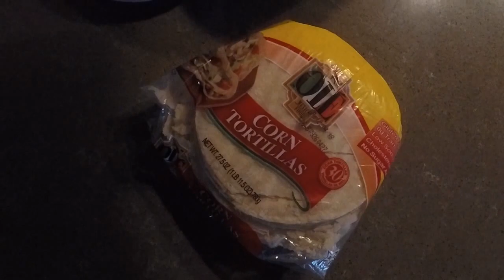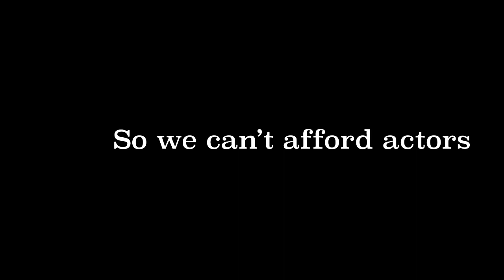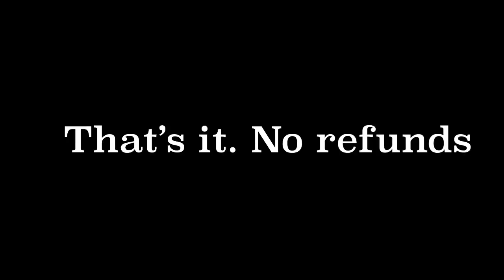Straws into Gold Film Adaptation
The essay "Straws into Gold" was written by Sandra Cisneros, an amazing Mexican-American writer.
We have taken this essay and made it into the weirdest film rendition you've ever seen for a English project. This is the right film to watch if you're looking for three idiots to make fun of an inspirational essay, and the absolute wrong film to bring into your English class to show off to your teacher and peers.

Film made by Justin Hall, Casey Glenn, and Caleb Watts.